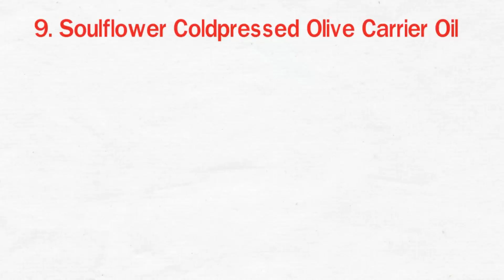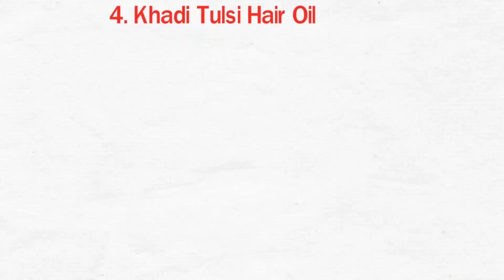Best Hair Oils For Faster Hair Growth in India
Best Hair Oils in India with Price For Hair Growth & Thickness and natural hair.
Here is the list of top 10 hair fall oil-

10. Parachute Advansed Ayurvedic Hot Oil
9. Soulflower Coldpressed Olive Carrier Oil
8. Dabur Amla Hair Oil
7. Kesh King Ayurvedic Medicinal Oil
6. Garnier Ultra Doux Hair Oil
5. Dabur Almond Hair Oil
4. Khadi Tulsi Hair Oil
3. Indulekha Bhringa Hair Oil
2. Biotique Bhringraj Fresh Growth Therapeutic Oil for Falling Hair
1. Dove Elixir Hair Fall Rescue Rose & Almond Hair Oil, 90ml

You will get the following question-answers from the video-

Which is the best hair oil to regrow hair?
Can hair regrow after hair fall?
What should we do to regrow hair?
Which oil is best for regaining hair?
Which coconut hair oil is the best?
What are some best combination of essential oil for new hair growth?
Which oil promotes hair growth and helps reduce hair fall?
Is castor oil good for hair? Does anyone have positive experience with castor oil for hair growth?
Does rosemary essential oil really help stop hair loss?
Which oil is best for hair growth?
What is the best hair oil for faster hair growth?
What essential oils are useful for the hair and scalp?
Could the mixture of rosemary oil, castor oil and olive oil help in hair growth?
Which oil stimulates beard growth: hair oil or coconut oil?
Does Jamaican Black Castor Oil work for hair growth?
What is a good oil for hair growth?
Can I do a mix of coconut oil with castor oil for hair growth and nourishment?
How can I mix hair oils for hair growth?
Is jojoba oil or castor oil better for beard/hair growth?
Which one is best for hair growth: Bajaj almond oil or Dabur almond oil?
Can we use olive cooking oil for hair growth?
Does beard oil work really interms of new hair growth?
What foods prevent hair loss?
What can I do for healthy hair? Which oil is best for hair? How can I grow new hair on my scalp?
What essential vitamins are good for hair growth?
Hair Care: Which is the best shampoo and conditioner for men's hair growth in India?